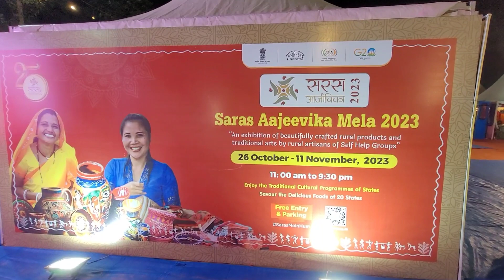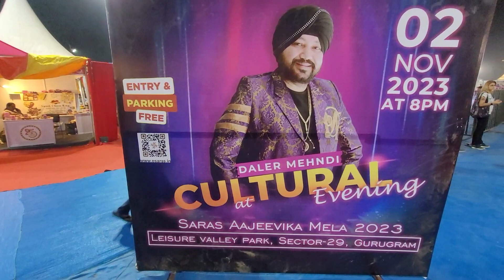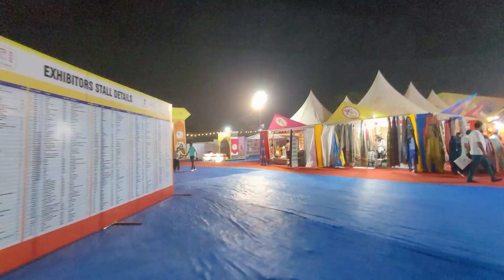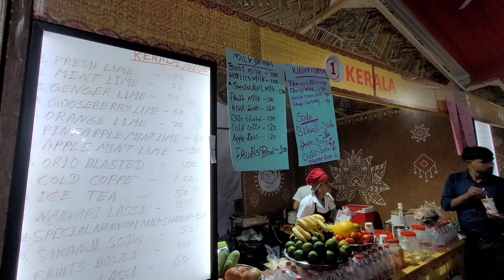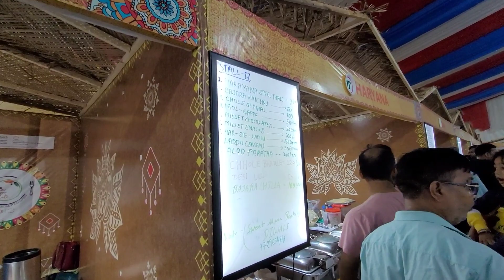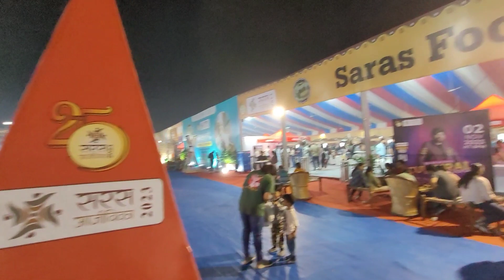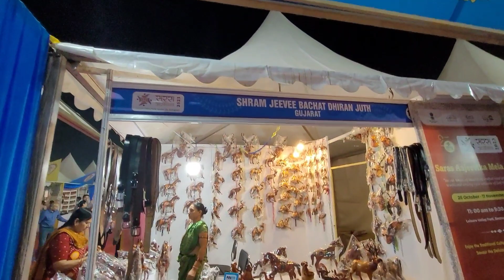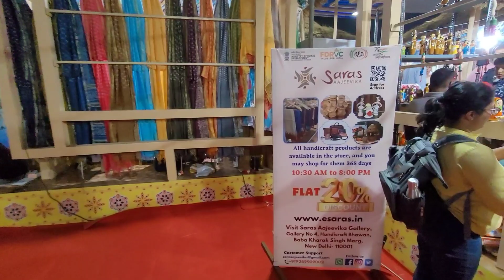Saras mela gurgaon 2023 - saras aajeevika mela 2023 gurgaon | Gurgaon mela 2023 saras mela 2023 tour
Saras mela gurgaon 2023 ( saras aajeevika mela 2023 gurgaon ( gurgaon mela 2023 , diwali mela delhi ncr gurugram ) has now started at leisure valley park , sector 29 , gurgaon and will run till 11 november 2023. Here you can buy different products in more than 400+ stalls, see cultural programs of different states of india, do camel riding, eat food in food court at saras mela gurgaon 2023 gurgaon ( saras aajeevika mela 2023 gurgaon ( gurgaon mela 2023, diwali mela delhi ncr gurugram ) . Here you can also buy handicrafts, good living products, electronic products, books, healthcare, home interior, exterior products , kitchenware etc.

In this video, i have shared all information related to entry ticket price , opening & closing date, timings, location, entry ticket price , parking , etc. of saras mela 2023 gurgaon ( saras aajeevika mela 2023 gurgaon ( gurgaon mela 2023, diwali mela delhi ncr gurugram ) & also taken you on a full tour of saras mela 2023 gurgaon ( saras aajeevika mela 2023 gurgaon ( gurgaon mela 2023 diwali mela delhi ncr gurugram ) , so make sure to watch this video till the end to know everything.

Leisure valley park , sector 29 , gurgaon , haryana

00:00 About saras mela gurgaon 2023 ( saras aajeevika mela 2023 gurgaon ( gurgaon mela 2022, diwali mela delhi ncr gurugram )
00:24 Entry ticket price, timings , location, etc. all information included of saras mela 2023 gurgaon ( saras aajeevika mela 2023 gurgaon ( gurgaon mela 2022, diwali mela delhi ncr gurugram )
01:43 Full tour of saras mela 2023 gurgaon saras mela gurgaon 2023 , gurgaon mela 2023 , gurugram mela 2023
15:59 Outro

Saras mela 2023 gurgaon ( saras aajeevika mela 2023 gurgaon ( gurgaon mela 2023  diwali mela delhi ncr gurugram )
Saras aajeevika mela 2023 gurgaon timings
Saras mela gurugram 2023
Saras mela 2023 gurugram location
Leisure valley park gurgaon
Delhi mela 2023 saras mela 2023 gurugram
सरस मेला 2023 गुडगाँव ( सरस आजीविका मेला 2023 गुडगाँव ( गुडगाँव मेला 2023, दीवाली मेला दिल्ली गुरुग्राम )